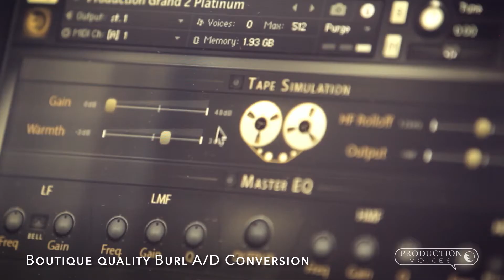Production Grand 2 Producer Promo 1080